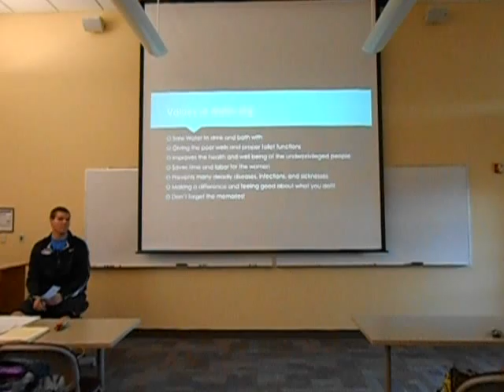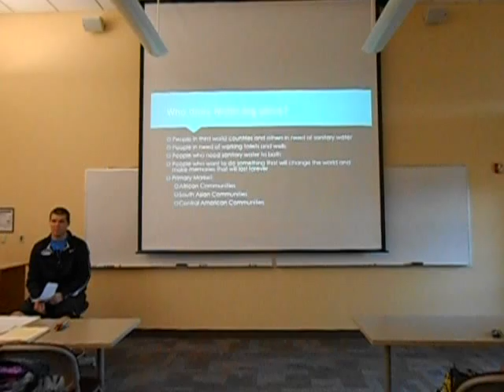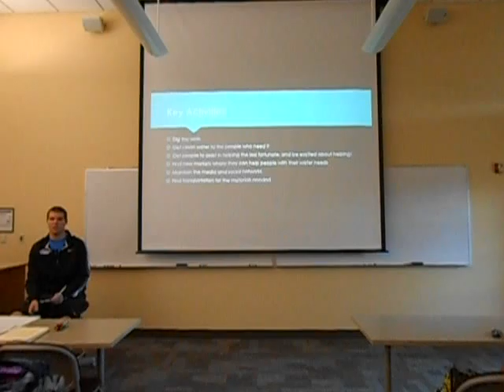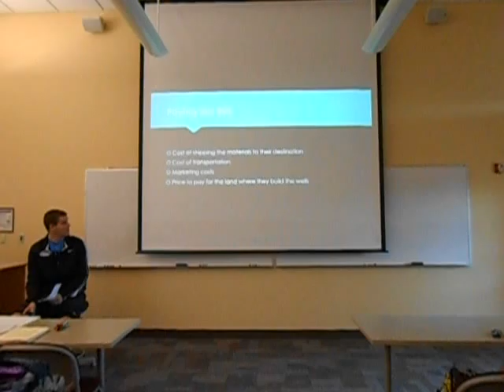FYS Oral Presentation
FYS oral presentation, I was not able to stand nor dress up because of a serious knee injury